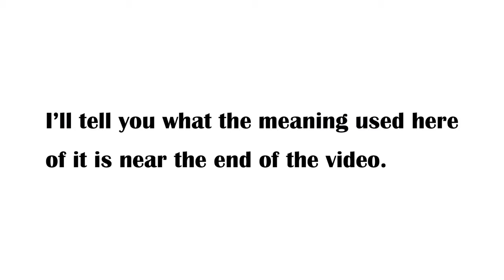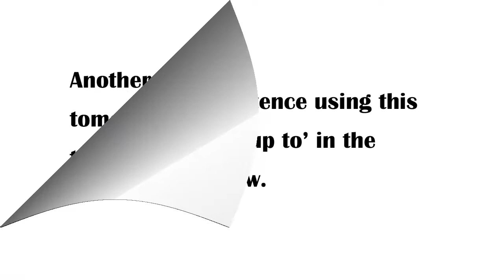Phrasal Verb Daily 133: "BE UP TO"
Quickly learn and remember in this short video one of the meanings of the English phrasal verb 'be up to'.

This is the 133rd of a series of daily videos on the most commonly used and difficult to understand phrasal verbs in English.

To learn another meaning of 'be up to', click on the below link to another of our YouTube videos: